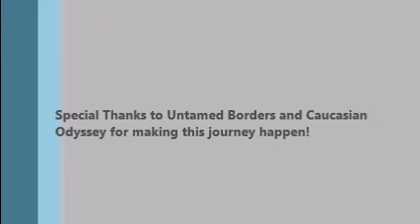Travels through Caucasia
Just part of my travels through Caucasia /Caucasian Region of Russia.